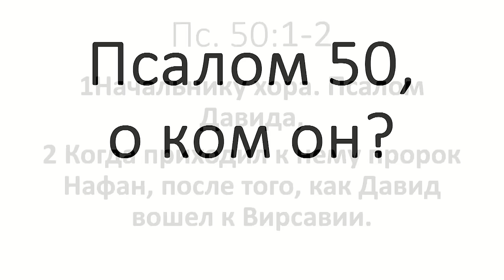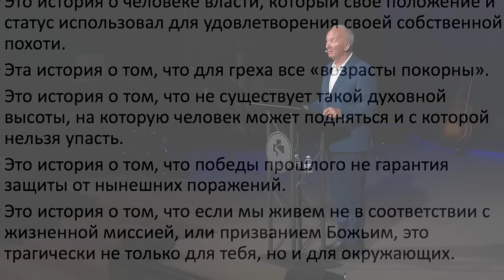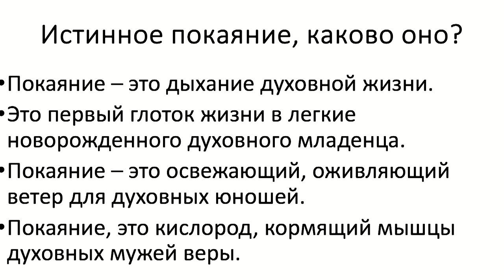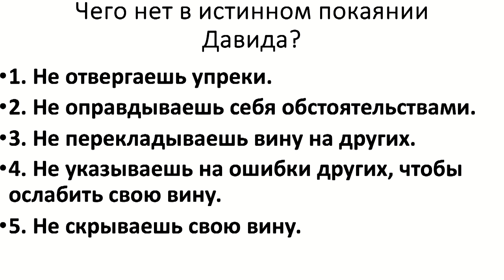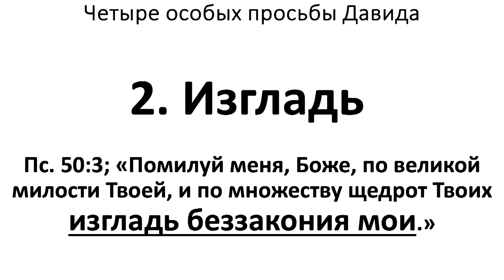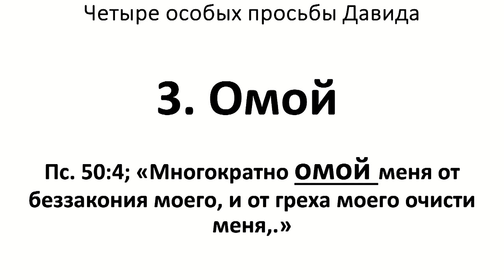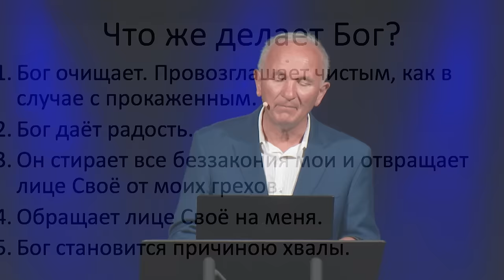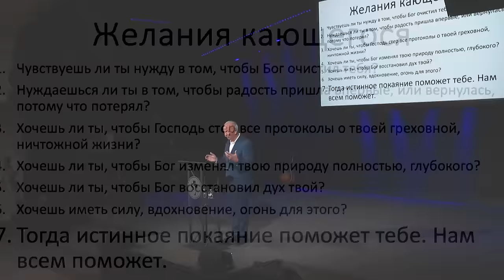50 Псалом | Отрезвляющая Проповедь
Володимир Бричка
Проповедь 50 Псалом